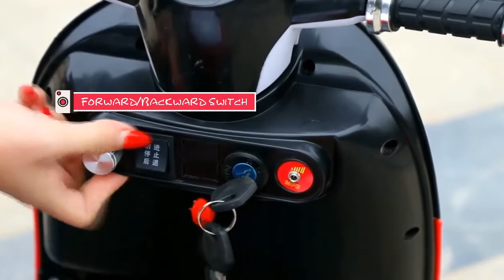TS5188video Toys Street MinnieBike